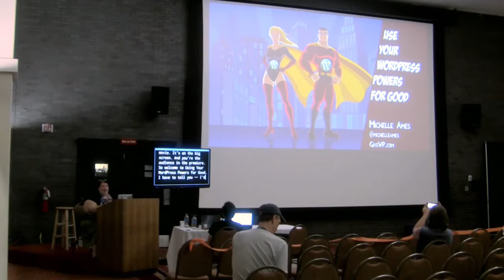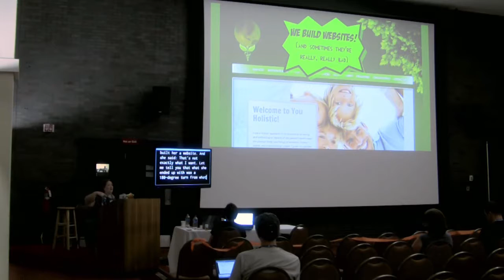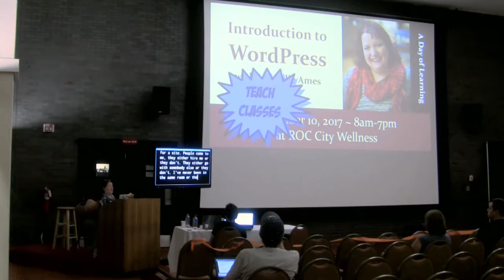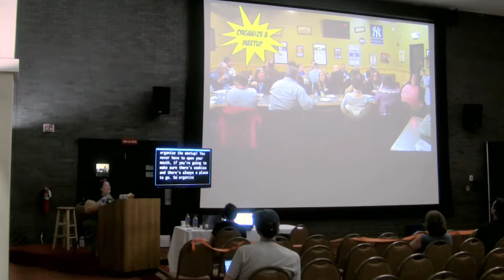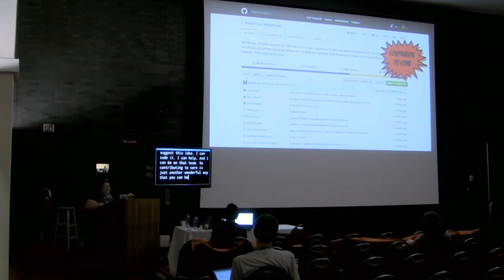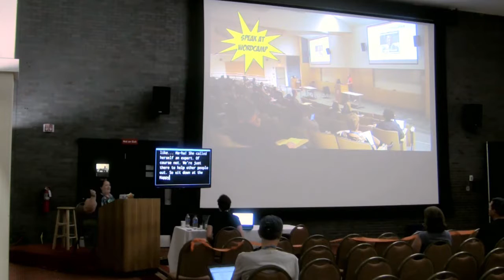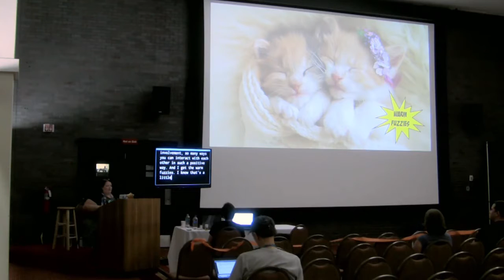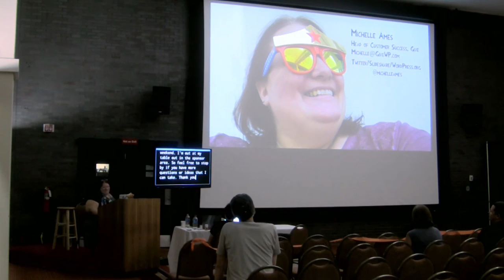Michelle Ames: Use Your WordPress Powers for Good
WordPress powers almost a third of the internet, making it not only powerful, but as an open source project, WordPress is a tremendous gift to all of us. So what do you do with an amazing gift like this?
Make a living from it.
Have fun with it.
Give back.
I make a living with WordPress, but I’m also what you might call a “serial volunteer.”
In the years that I’ve created a career with WordPress, I have also set aside time to help others through:
Mentoring
Organizing Meetups
Organizing Hackathons
WordCamp organizing and speaking
Creating WordPress classes and clinics
Setting up WordPress coworking days
Creating free and discounted non-profit websites
and more!
There’s a side effect to giving and giving back with WordPress: I’ve found that the more I give…the more I’ve gained: friendships, clients, jobs, and the warm feeling that only comes from sharing good things.